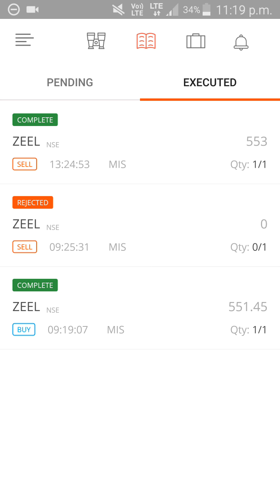NSE intraday trading with my new NSE intraday strategy 2017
New Nse Intraday Trading Strategy - 2017

OHL Strategy and trick for Intraday NSE trading
Select Best Stock For Day Trading And Best